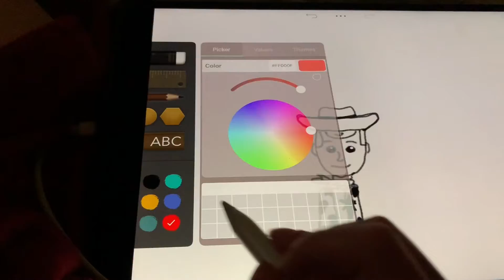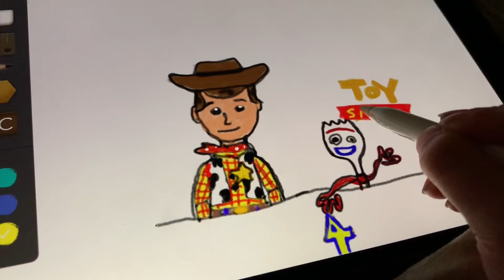I pad art Woody And Forky